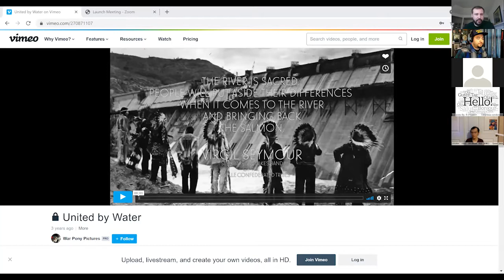United by Water Q&A with Director Derrick Lamere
Recording of, United by Water Film Showing Q&A with Director Derrick Lamere

Join Film Director Derrick Lamere for a Q&A session.

United by Water documents the inspiring journey of local tribal communities to Kettle Falls, the fishing site of their ancestors, for the first time in 80 years. Narrated by Sherman Alexie, it is a film about reconnecting with tribal traditions and with the river that once was so integral to their way of life.

Director Statement-Derrick LaMere: “When I started production on United by Water, I wanted to document the experiences of my people (Colville) as they reintroduce themselves to our ancestral waterways on the Columbia. Every day I worked with the canoes and their makers, I became more and more inspired to share the stories of these people. After sharing the project with Upper Columbia United Tribes, I was able to dig deep and tell a portion of our history I feel is left out of the history books of the general public. With the guidance and voice of Native American Poet and Author Sherman Alexie, we as a group were able to tell the unique story of the tribes of the Upper Columbia.”